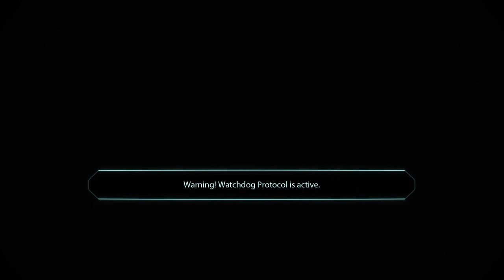Full Gameplay Footage [ME:1][ep12] Complete run, all story, Insanity difficulty (no commentary)